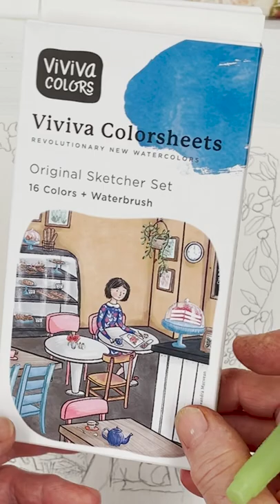Easy Forest Garland in Watercolor - Watch this, then watch the full tutorial!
Get BONUS CONTENT!

and download FREE traceable sketches for ALL my painting tutorials

SUPPLIES

FAVOURITE SUPPLIERS